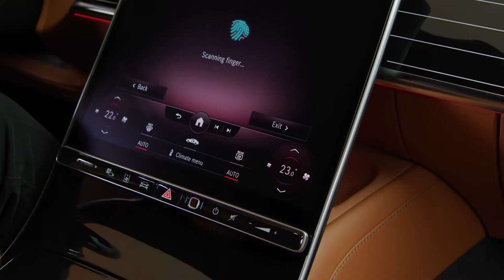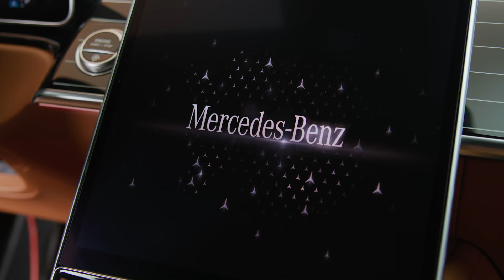Mercedes Classe S 2020